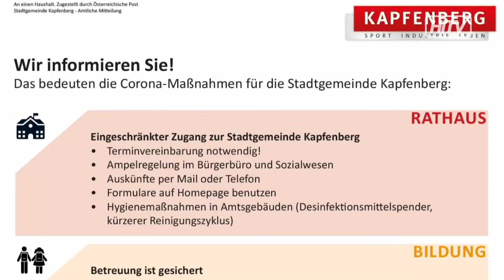Kapfenberg reaktiviert den Hol- und Bringdienst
Unter 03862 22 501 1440 können gefährdete Personen und Menschen über 70 Jahren wieder den Hol und Bringdienst nutzen.